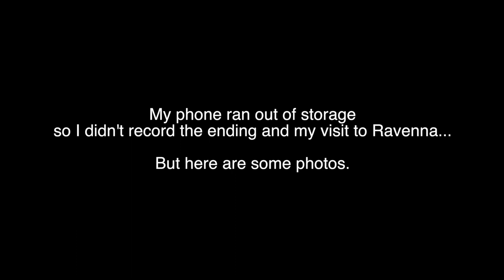A Microstate inside Italy! San Marino | Travel Photography Vlog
In this episode I visited one of the micro states inside Italy -San Marino. To get there, I left my base Bologna for Rimini, and take a bus from there to San Marino. All the effort was worth it as San Marino is just beautiful...